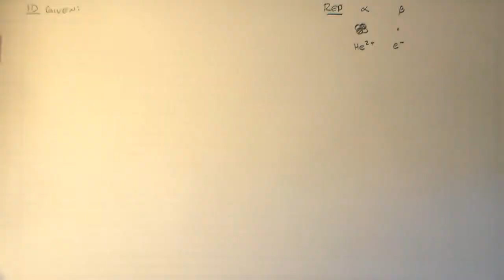Charge and Mass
Find the charge to mass ratio of an alpha particle and a beta particle.

Uses the Reading Exercise format.